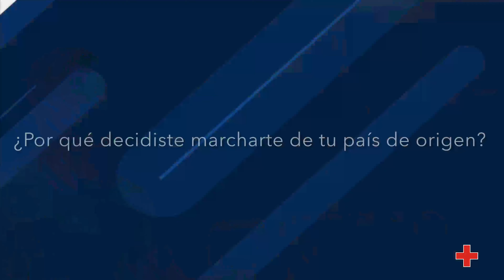Entrevista a Mohhamad Ntoo - Participante del CAT | Cruz Roja Comunidad de Madrid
Mohhamad Ntoo es uno de los participantes del Centro de Acogida Temporal de San Blas. Procedente de Ghana, decidió marcharse de su país por una guerra entre etnias. Ha tardado más de siete años en establecerse en España, atravesando las fronteras de numerosos países europeos.
Su esfuerzo por salir adelante ha hecho que sea uno de las personas que disfrutan de una acogida de larga estancia en el centro: desde que llegó, hace más de dos años, ha querido formarse a través de numerosos cursos.
Ahora disfruta de sus prácticas en una empresa de logística, su gran vocación, y asegura querer seguir aprendiendo para montar su propio negocio.